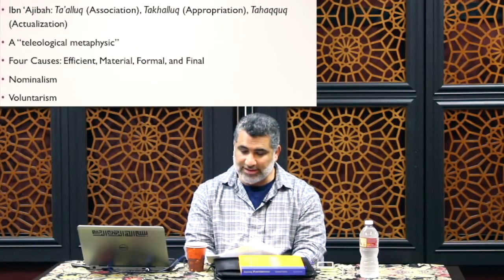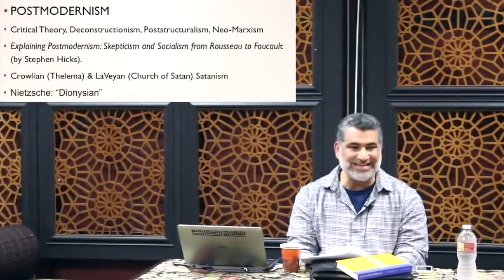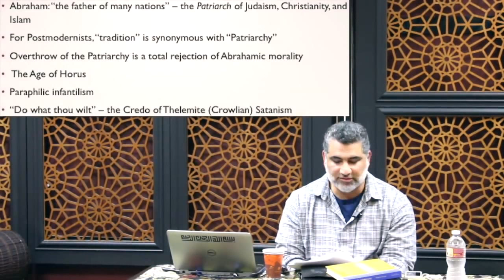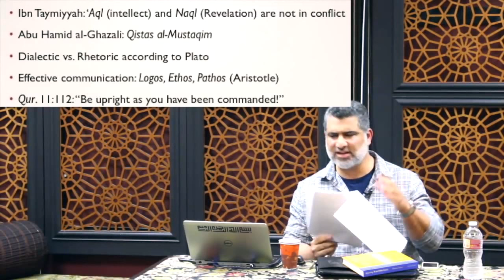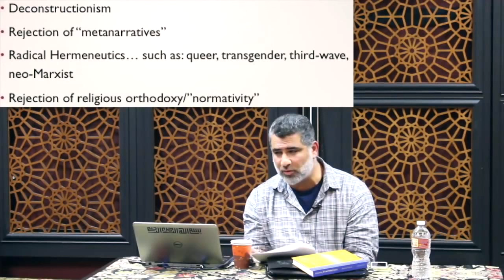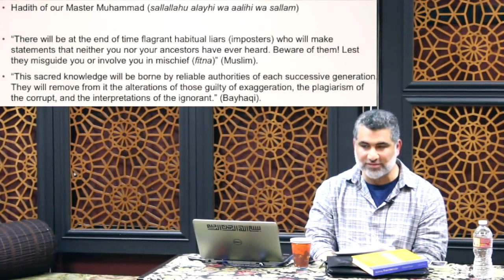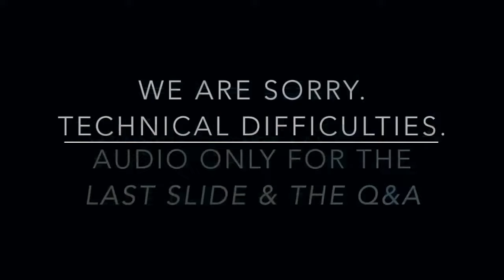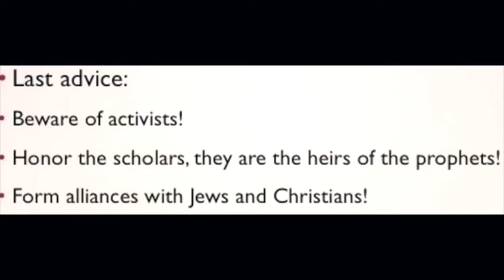Losing My Religion: How to Grapple with Postmodernism | Ustadh Dr. Ali Ataie (Improved Audio)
Ustadh Dr. Ali Ataie delivers a pertinent and wide-ranging talk about the troubling phenomenon of postmodernism and the philosophical underpinnings on most secular Western academic institutions. He spoke about how postmodernism thinking can confuse our American-Muslim college students and may lead lead them to have incoherent conclusions about their faith.

Ustadh Dr. Ali Ataie is a leading scholar in comparative religion. He currently lectures at Zaytuna College in Berkeley, California. He has taught at several Western academic institutions.

About Ustadh Dr. Ali Ataie
Ali Ataie is a perennial student and researcher who has been involved in interfaith activities for over two decades. He holds a Masters in biblical studies with a focus on New Testament and biblical languages. He also holds a PhD in cultural and historical studies in religion from the Graduate Theological Union. His doctoral work focused on Muslim hermeneutics of Biblical texts, especially the Gospel of John. He lives in San Ramon, CA with his wife Roya and three daughters.